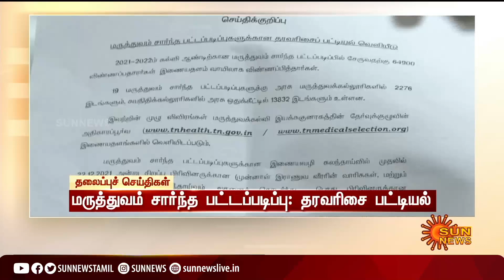மதியம் 1 மணி தலைப்புச் செய்திகள்! | HeadLines | 1 PM | 21-12-2021 | Sun News